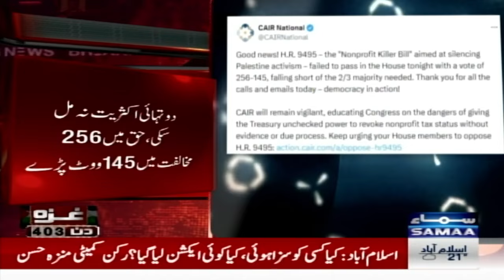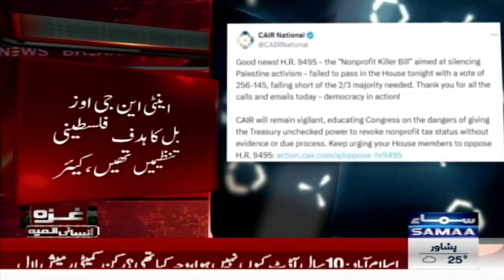Bad News for Joe Biden Govt | Middle East Conflict Updates | SAMAA TV